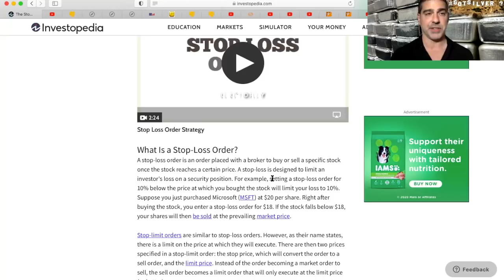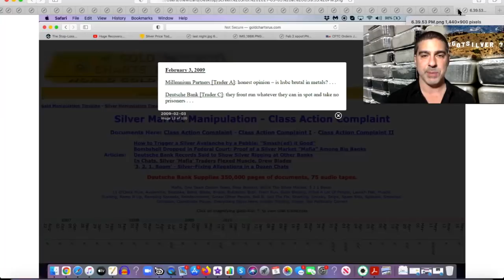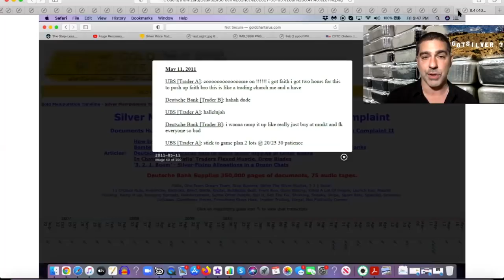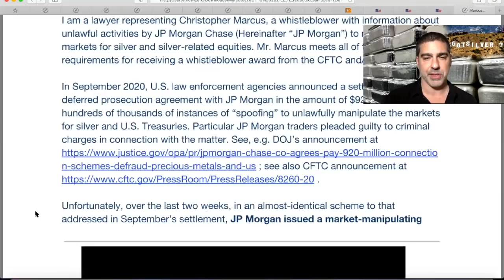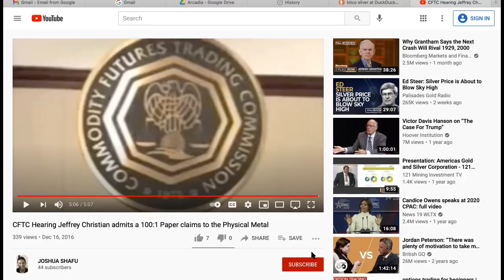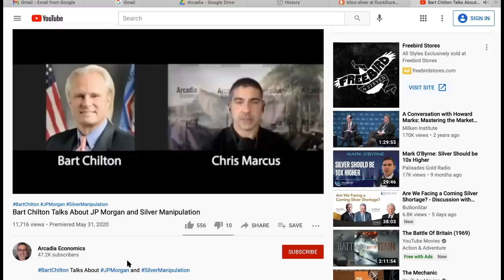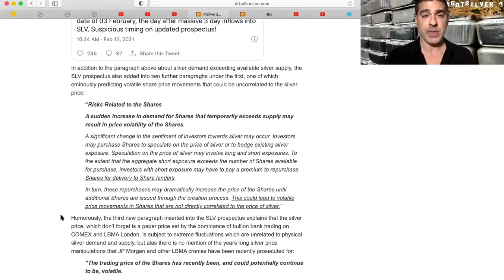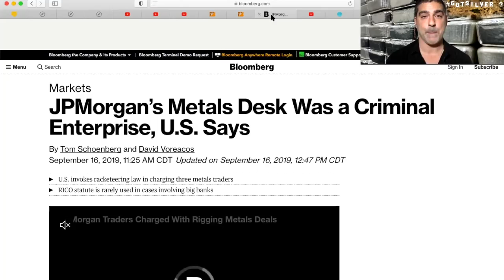How the bullion banks rig the silver price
While you have likely heard that the silver market is manipulated, many market participants have been left feeling confused as to what’s really true, and what to believe.

Because it's one thing to say the market’s manipulated, but it's another to explain exactly how it’s manipulated. As well as what you can do about it, and how best to respond.

Fortunately, tonight we will lay any mystery to rest.

Because as the manipulation has increased in intensity, the clues have also become easier to understand and translate for all to see in plain sight.

Perhaps the reason the crime has gone on for so long is because it was never the easiest thing for the average person to grasp.

But this video will change that once and for all, and especially if you’ve been considering legal action against the banks that have repeatedly cheated their own customers out of their money, you may want to send this video to your legal counsel as well.

To find out more, click to see the evidence now!